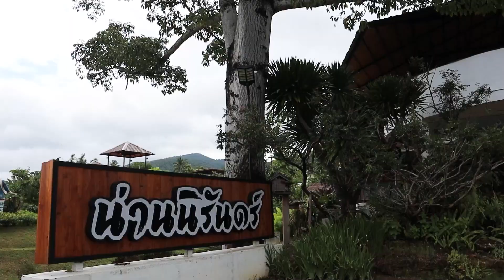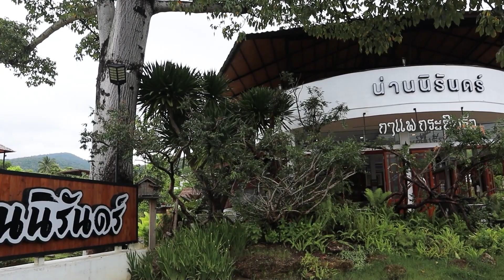ทึ่ง! สไลเดอร์ สูงเสียว เลี้ยงปลา & เปิดตัว ชุดใหม่ TeamChamp ที่ น่าน i Sport MAFiA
เปิดตัว สุดปัง ชุดใหม่ TeamCHaMP ที่ น่านนิรันดร์
การเลี้ยงปลา ที่ เท่ห์สุด ใน โลก